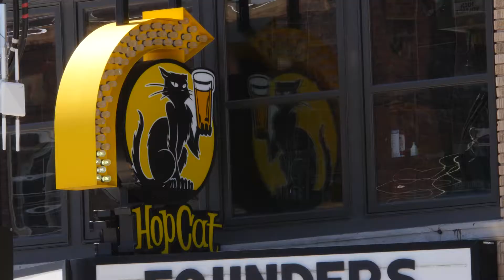HopCat | Growlers | Episode 7 | Season 3 | Pure Brews America